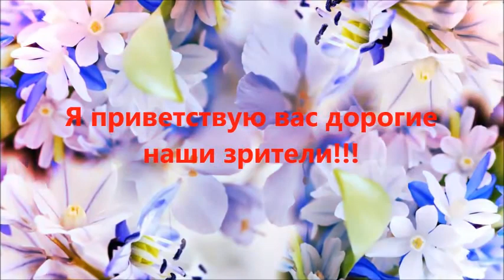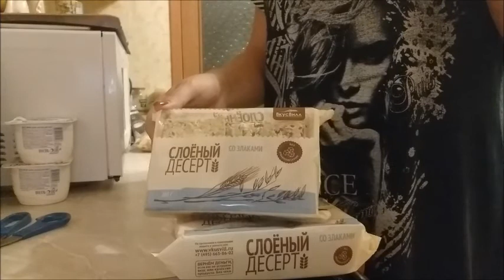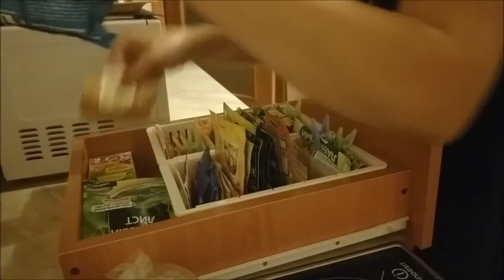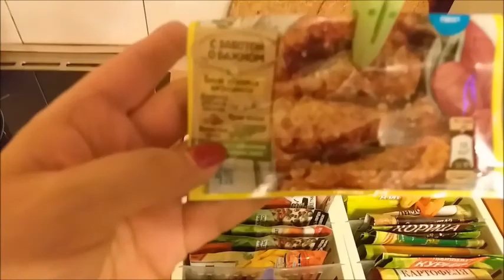Влог/ Воскресенье - понедельник/Обзор покупок/Супер вешалки!/